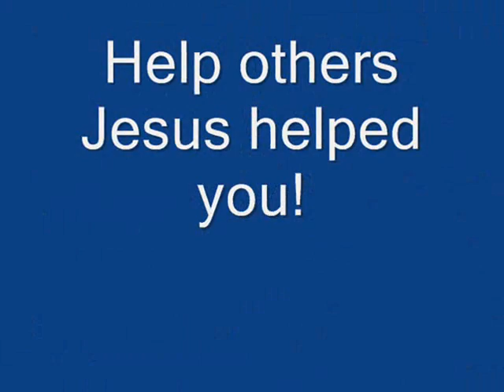Mary's First Movie for NMA Computer Technology Class